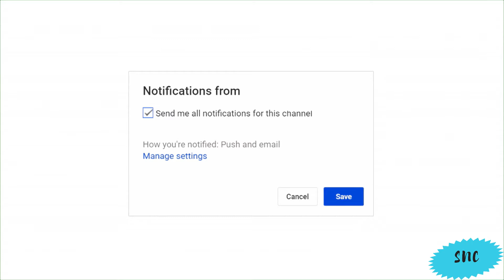Bounce Out With That-YBN Nahmir| Reaction